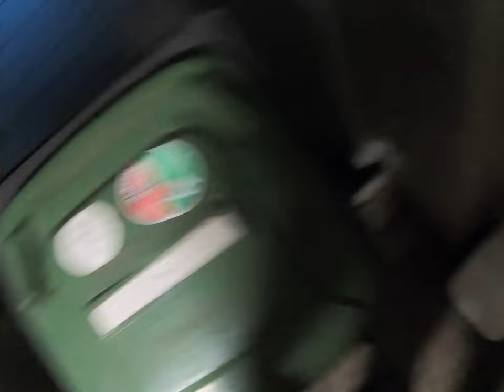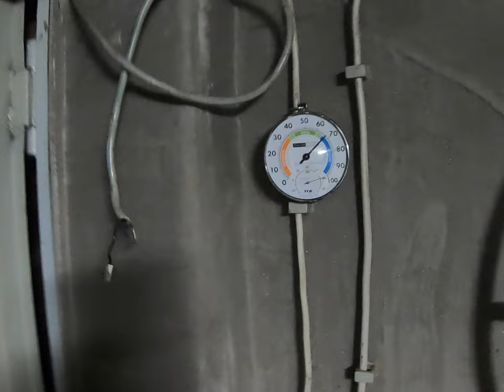Dampfwachsschmelzen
Dies ist die erste Produktionsstufe zum Regenerativen Bienenhaltungsbienenwachs :-)